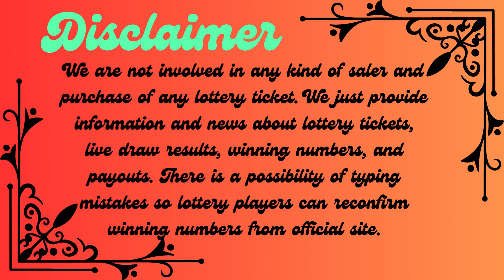Florida Evening Lottery Results Aug 31, 2023 - Pick 2 - Pick 3 - Pick 4 - Pick 5 - Cash Pop - Lotto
Today August 31, 2023, Find in this video the Florida evening lottery live drawings results, Top payouts(prizes), and the latest winning numbers. These Florida Evening lotteries' live drawings results are drawn in the evening time daily.